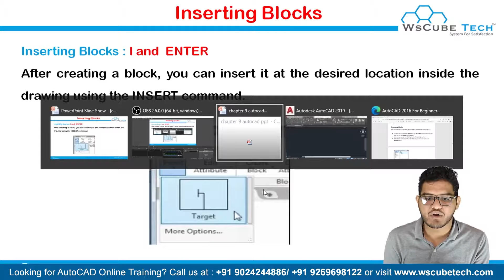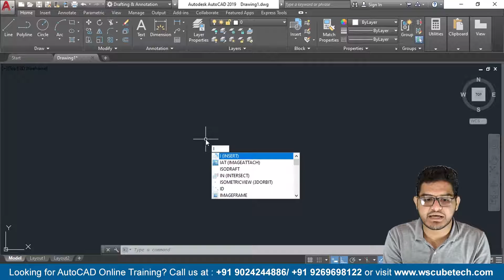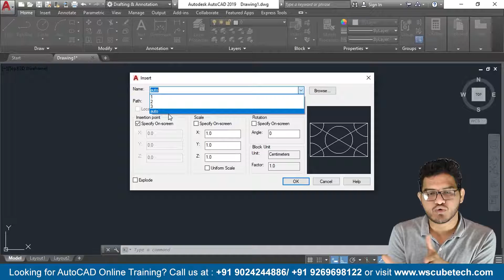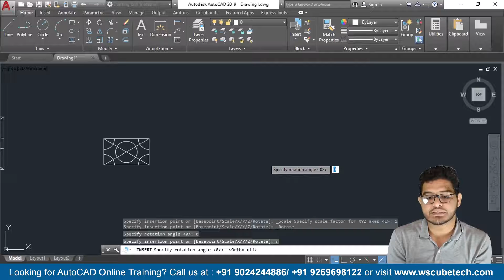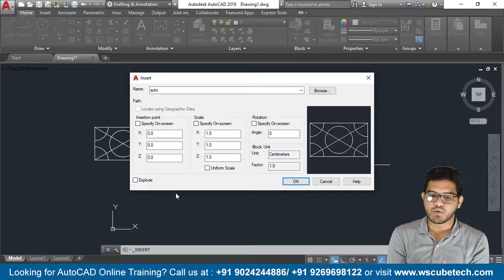How to Insert Blocks in AutoCAD | Inserting Block Command in AutoCAD Tutorial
In this video, learn How to Insert Blocks in AutoCAD | Inserting Block Command in AutoCAD Tutorial . Find all the videos of the AutoCAD course in this playlist

🎯 MATLAB course
🎯 PLC SCADA course
🎯 AUTOCAD course